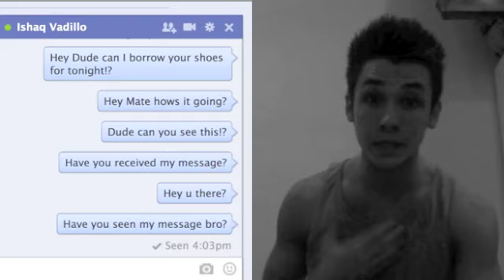The 7 Things I Hate About Facebook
Hey I'm Mark O'Dea and these are the 7 Things That I Hate About Facebook!

So after being a Facebook User for almost 6 years now I have finally had enough and have decided to express my anger towards the worst Facebook crimes that people commit!
These are the 7 things that I HATE about Facebook!